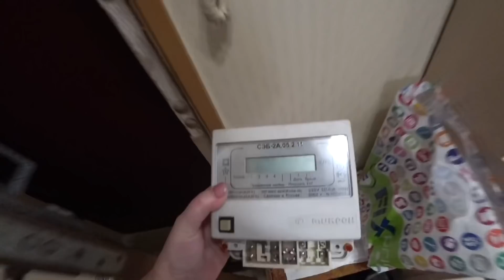ВЛОГ НАДО ЛИ МЕНЯТЬ СЧЁТЧИК ? / Подарок к 23 февраля СЕБЕ 🤪 13-14 февраля 2020 г.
Вроде каждый день должно быть одно и тоже... но всегда что то происходит... Любите себя ! Эгоисток любят все ! Жизнь изменилась.